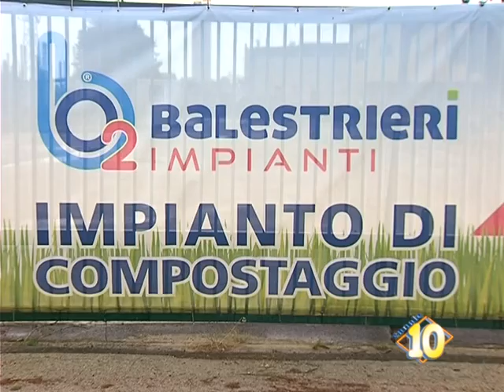Gela, attivato impianto di compostaggio